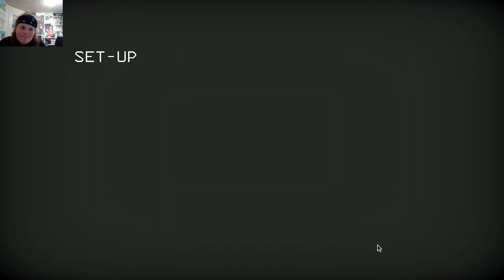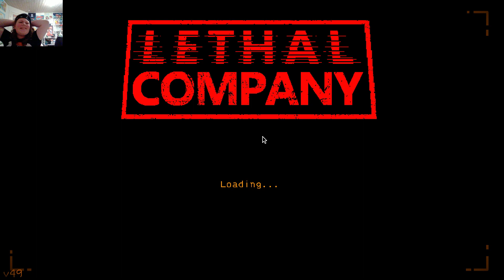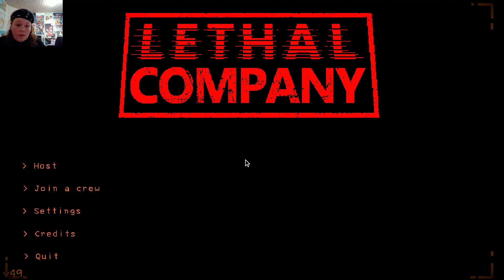Patrick Spiller Lethal Company (Dansk og English)